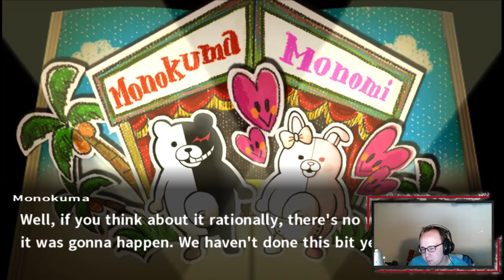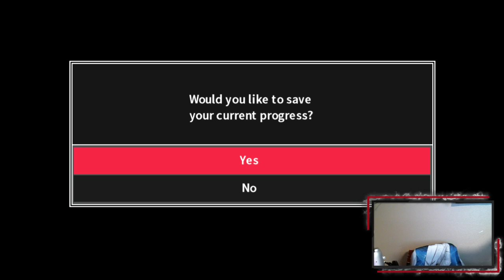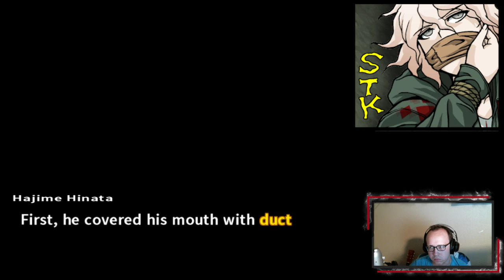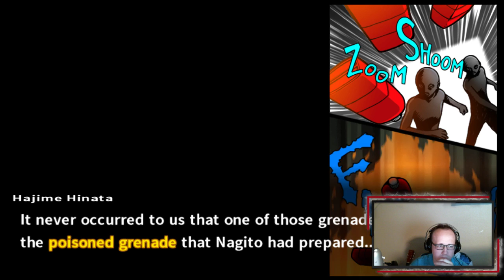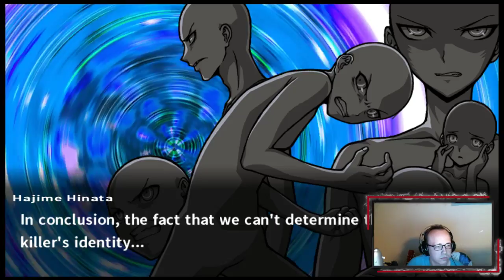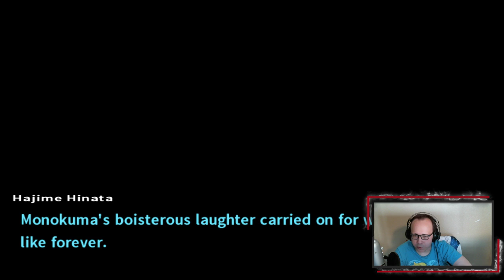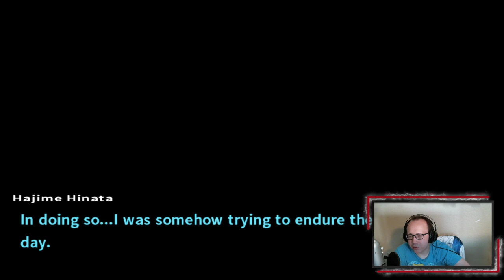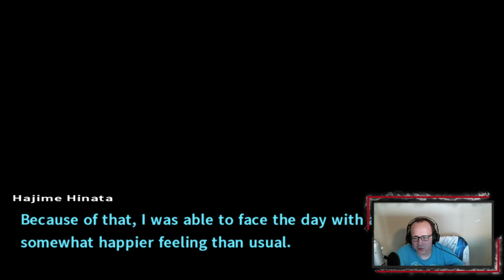This Isn't Fair! - Danganronpa 2 Pt. 25